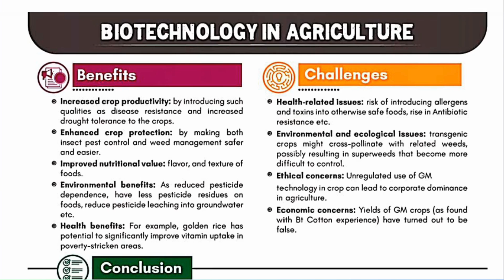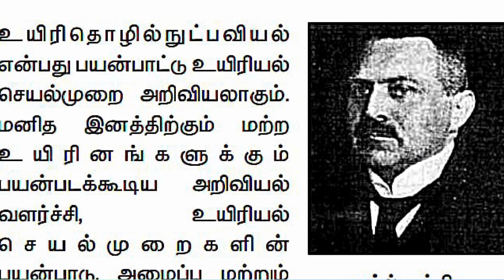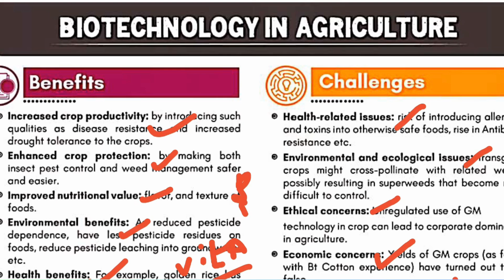TNPSC GROUP 2 MAINS -2024,தினம் ஒரு கேள்வி-01 JUNE 2024,BIO TECHNOLOGY IN AGRICULTURE